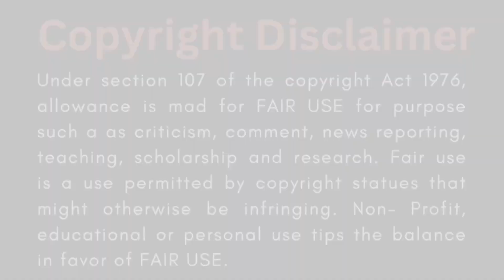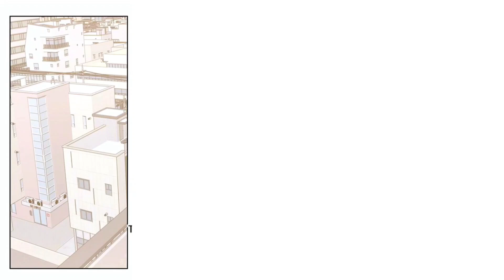A Demon who consume dream of humans|| Part-17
About Video : This manga tells us about the  love story  between normal human and a dream demon. Name of the main character are Lin(Human) and Kui (Demon).Lin is loner kid who entered school a month late. He became friend with Kui who isn't a human. Lin easily gets nightmares so he catches the eye of Kui. Because Lin's dreams are tasty for a dream demon Kui.